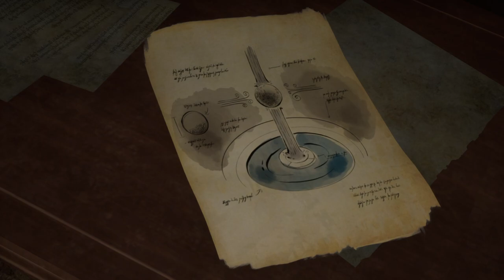THE LORD OF THE RINGS - GOLLUM Gameplay Walkthrough Part-21 NG PC (HINDI + ENGLISH)